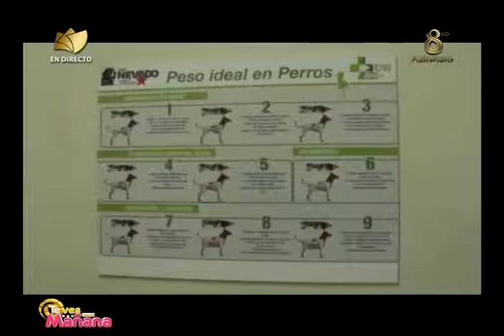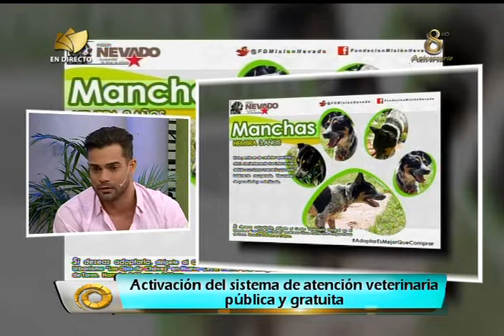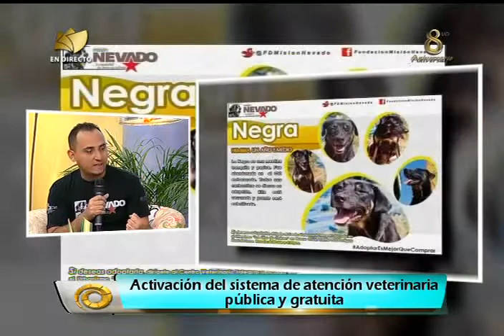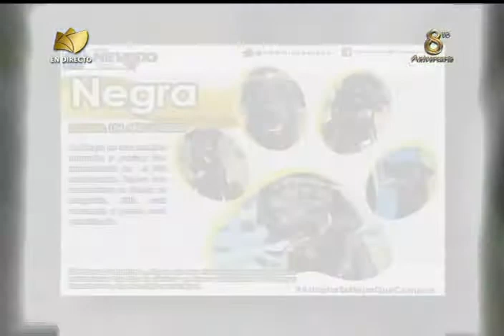Misión Nevado en TVES: Activan plan de vacunación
Jesús Vital, coordinador del Centro Veterinario de la Misión Nevado en Nuevo Circo, conversa sobre el sistema de atención veterinaria pública integral de la Misión. 26 de mayo de 2015.